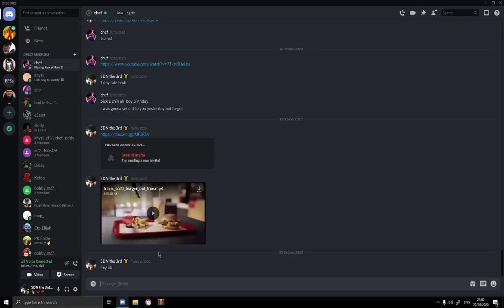KISSING MY BOY